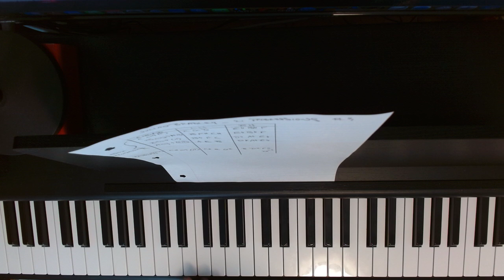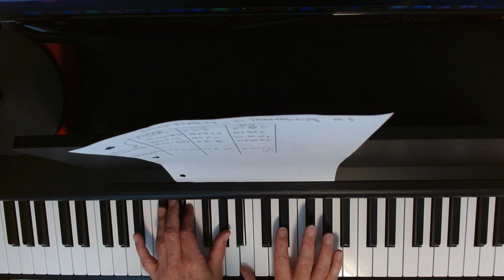Julian Bradley 21 Progressions #9